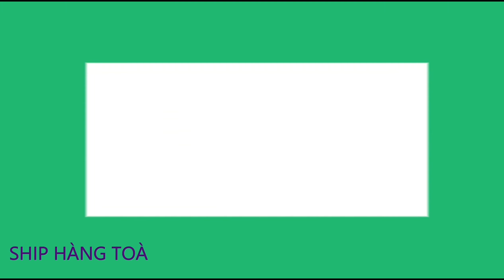Thực Tế Test Bộ Trèo Cây 2 Đinh Trèo Đơn Giản Dễ Dàng Không Mất Sức Siêu An Toàn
Thức tế trèo thử bộ trèo cây 2 đinh thép cho các anh em tham khảo trèo vô cùng dễ dàng và an toàn trèo không tốn sức rất nhẹ nhàng chỉ 500k 1 bộ đã bao ship cho anh em
anh em nhanh tay đặt hàng